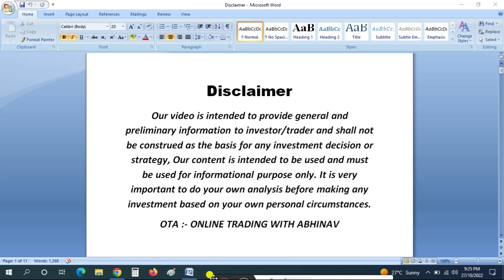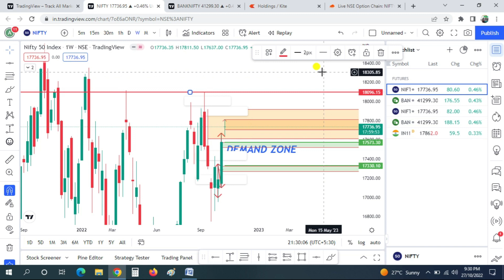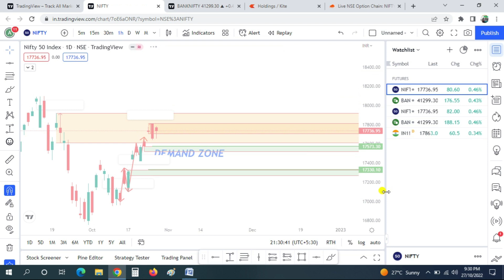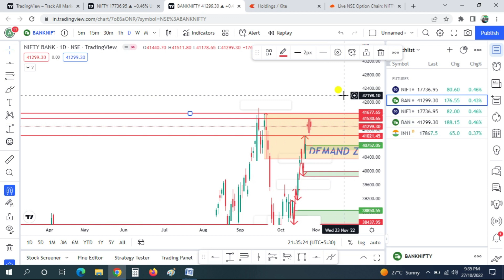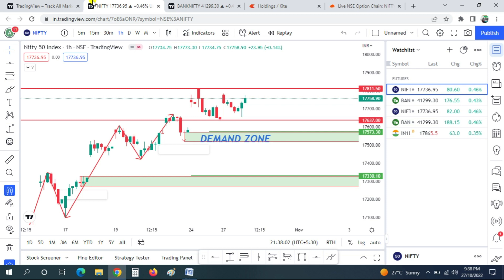NIFTY PREDICTION TOMORROW | MARKET ANALYSIS & BANK NIFTY PREDICTION TOMORROW | 28 OCTOBER NIFTY 50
NIFTY PREDICTION TOMORROW | MARKET ANALYSIS & BANK NIFTY PREDICTION TOMORROW | 28 OCTOBER NIFTY 50 | SUPPLY DEMAND TRADING | INTRADAY STOCKS FOR TOMORROW

This YouTube Video Is To Learn That-How Nifty Prediction For Tomorrow Works & Method To Do Banknifty Analysis & Banknifty Prediction Tomorrow As Like Trained Traders. It Will Also Teach You To Find Intraday Stocks For Tomorrow By Your Own Without Any Screener Or Tools. You Can Learn The Supply Demand Trading Strategy Too Which Is The Basic Of Share Market. You Will Also Learn To Mark Supply Zone And Demand Zone Perfectly.

In This Video We Will Discuss That How Market Behaved Today & Probability That How Nifty & Banknifty Can Behave Tomorrow On The Basis Of Supply Demand And Open Interest .We Will Also Discuss About Few Stocks Too That Can Have Good Movement Tomorrow.

Where Market could Go Tomorrow?
What could Be The Entry?
Could Market Go Up Tomorrow?
Could Market Go Up Or Down Tomorrow?
Could Banknifty Go Up Tomorrow?
Nifty Target For Tomorrow
Could Nifty 50 Go Up Tomorrow?
Which Stocks Could Go Up Tomorrow?
What Is Nifty Prediction For Tomorrow?
What Is Banknifty Analysis For Tomorrow?

In This Video The Topics Covered For Your
Learning Are-
28 October 2022,
Stocks To Buy For 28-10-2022,
Stocks To Buy For 28 October,
Bank Nifty Analysis For 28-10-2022,
Friday Nifty 50,
Nifty Expiry Day On 3 November,
Nifty 50 Trading Analysis,
Chart Analysis For 28 October,
Bank Nifty 50,
Nifty 50 Analysis For 28 October,

nifty analysis for 28 October Friday,
bank nifty analysis for 28 October Friday,
nifty analysis for  28October Friday,
Nifty outlook for Expiry,
Bank Nifty outlook for Expiry,
Nifty outlook for tomorrow,
Nifty Forecast,
bank nifty 28 October,
market 28 oct Friday,
market analysis 28 October,
nifty Expiry market prediction,
banknifty prediction Friday,
market analysis Friday,